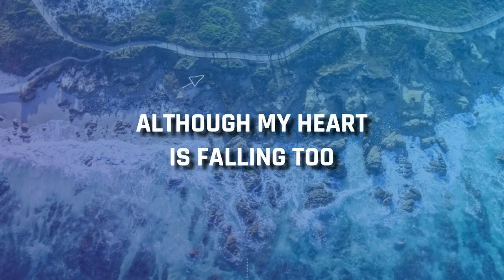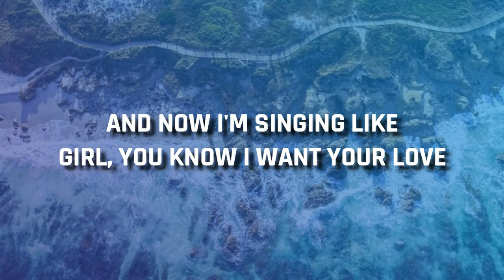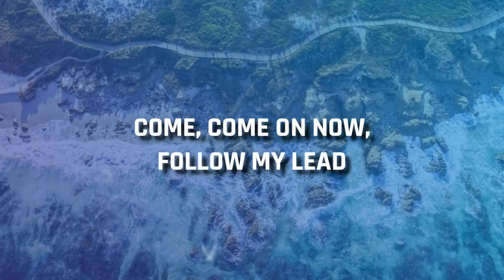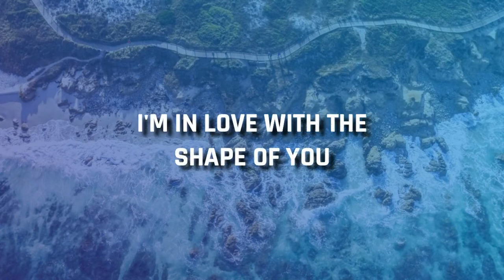Ed Sheeran - Shape of You (Lyrics)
Ed Sheeran - Shape of You (Lyrics) # DROP MUSIC

Lyrics

Oh—I—oh—I—oh—I—oh—I
I'm in love with your body
Oh—I—oh—I—oh—I—oh—I